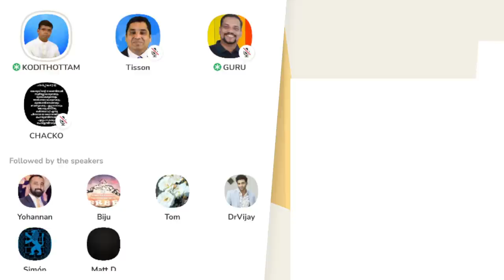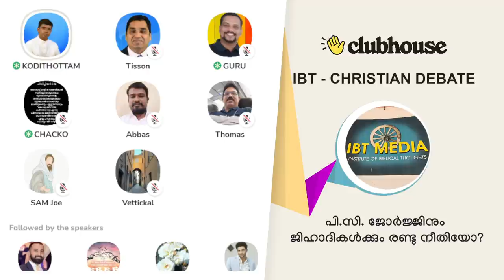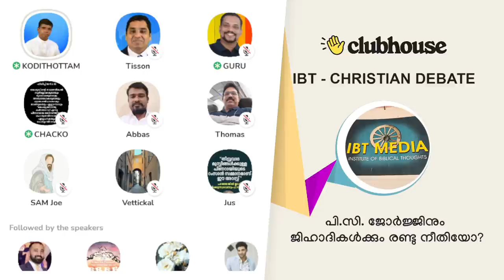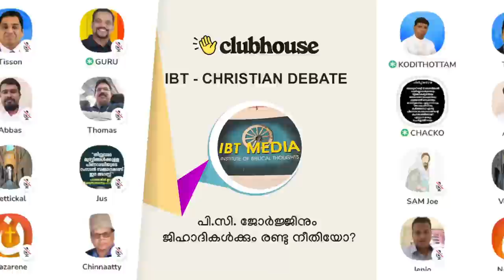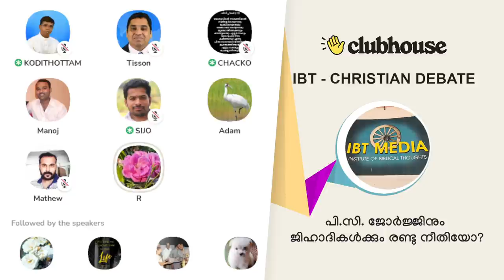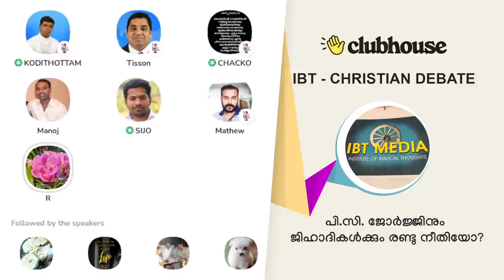പി.സി. ജോർജ്ജിനും ജിഹാദികൾക്കും രണ്ടു നീതിയോ? Anil Kodithottam | Clubhouse Malayalam Discussion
▬ Chapters ▬▬▬▬▬▬▬▬▬▬
0:00:00 ആമുഖം: അനിൽ കൊടിത്തോട്ടം
0:29:09 ചാക്കോ പാസ്റ്റർ സംസാരിക്കുന്നു
0:44:22 തോമസ് സംസാരിക്കുന്നു
0:53:27 അബ്ബാസ് സംസാരിക്കുന്നു
0:58:10 അനിൽ കൊടിത്തോട്ടം വിശദീകരിക്കുന്നു
1:07:18 വെട്ടിക്കൽ സംസാരിക്കുന്നു
1:11:28 ജെൻജോ സംസാരിക്കുന്നു
1:13:43 അനിൽ കൊടിത്തോട്ടം മറുപടി നൽകുന്നു
1:18:14 ചിന്നാട്ടി സംസാരിക്കുന്നു
1:25:20 റാസ്പുടിൻ
1:30:45 റീയൽ ട്രൂത്
1:37:14 അനിൽ കൊടിത്തോട്ടം
1:43:35 ആദം
1:47:34 ജോഷ്വാ
1:51:10 ജെയിസ്
1:56:37 മനോജ്
2:00:04 കൊടിത്തോട്ടം: ആം ആദ്മി പാർട്ടിയുടെ കേരളത്തിലെ ഭാവി
2:05:12 മാത്യു
2:11:56 ആർ
2:15:02 കൊടിത്തോട്ടം: മത നിന്ദാ നിയമം കരി നിയമമാണ്
2:16:34 ഉപസംഹാരം